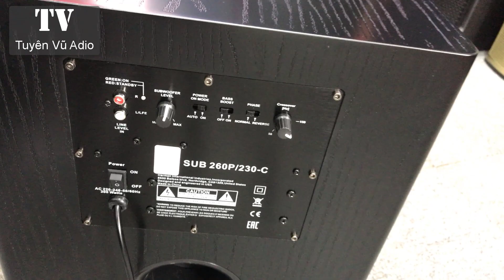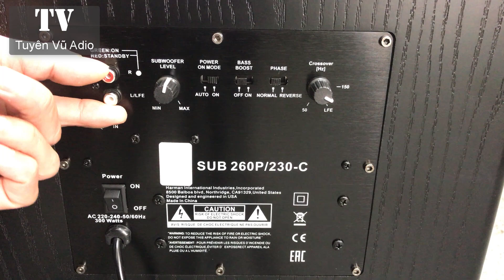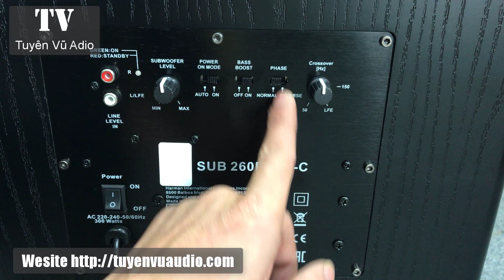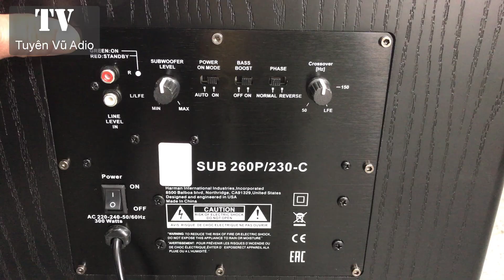Sub JBL 260P Nghe Đã Qúa Các Bác Ơi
Đánh giá thiết kế loa sub JBL 260P
Kiểu dáng hình hộp chữ nhật nhỏ gọn với kích thước 381 (Rộng) x 445 (Cao) x 434 (Sâu) mm, cùng trọng lượng 17.2 kg, nên khá dễ dàng để vận chuyển và lắp đặt trong không gian giải trí.
Thùng loa sub JBL 260P được làm từ chất liệu gỗ MDF cao cấp, các góc cạnh được bo tròn, gia công tỉ mỉ. Nhằm tạo ra thiết bị hạn chế nhiều chi tiết, tránh rối mắt, các kỹ sư đã loại bỏ phần ốc vít gắn thùng loa với củ loa, giúp nâng cao tính thẩm mỹ.
Mặt sau sub JBL 260P gồm cổng nguồn, công tắc nguồn, cổng kết nối, nút chỉnh pha,... Ngoài ra còn có 1 lỗ thông hơi giúp làm mát toàn bộ hệ thống, tăng thêm tuổi thọ cho loa và cung cấp âm trầm dày và sâu lắng hơn.

Đánh giá chất lượng loa sub điện JBL 260P
Củ bass 30cm
Trang bị 1 củ bass đường kính 30cm với màng loa được làm từ chất liệu PolyPlas (giấy tráng nhựa) có độ bền cao và nhẹ giúp tái tạo âm trầm chuẩn xác, ấn tượng.

Công suất mạnh mẽ
Sub điện JBL 260P sử dụng mạch khuếch đại Class D cho công suất liên tục 300W và cực đại 600W trong dải tần 29Hz - 150Hz, giúp bạn có thể cảm nhận âm thanh đầu ra chân thực, sống động nhất, nâng giá trị hệ thống âm thanh tuyệt vời nhất.

Bao phủ toàn bộ mặt trước là tấm ê - căng mỏng, nhẹ và có độ cứng cao, hạn chế được bụi bẩn, côn trùng, cộng thêm việc tháo lắp để vệ sinh vô cùng đơn giản.
Hoạt động ổn định
Sản xuất trên dây chuyền công nghệ hiện đại với nguồn linh kiện cao cấp, loa sub điện JBL 260P sở hữu khả năng hoạt động ổn định trong thời gian dài ở cường độ cao, chất lượng âm thanh không hề có sự thay đổi, âm trầm chắc, mềm mại, không có hiện tượng bị ù dền.

Sử dụng đa năng
Sub JBL 260P là sự lựa chọn lý tưởng cho các nhu cầu karaoke, nghe nhạc cũng như xem phim, mang đến cho người dùng trải nghiệm giải trí hoàn hảo.
Video này Tuyên Vũ Audio sẽ giới thiệu với quý vị khán giả về Sub JBL 260P Nghe Đã Qúa Các Bác Ơi, ngoài ra các bác có thể tham khảo về các loại vang cơ lai số caf, vang cơ avpro, vang cơ dmx asp 1000 bên em.